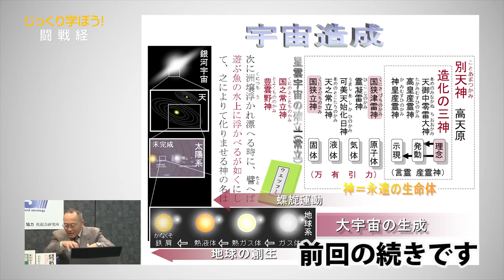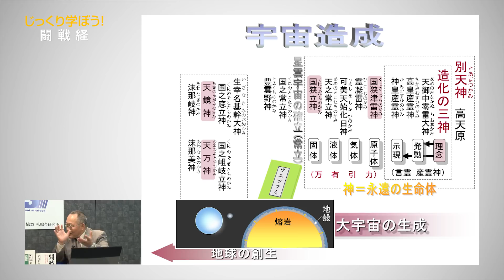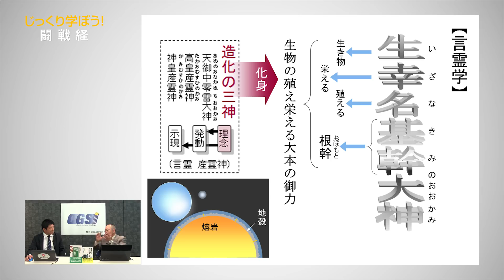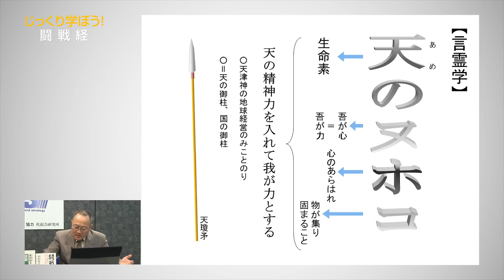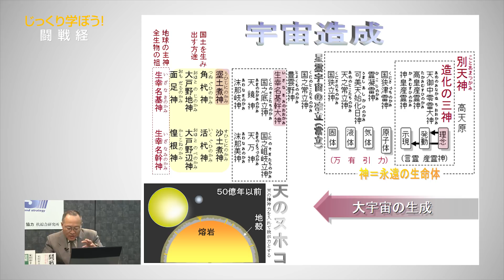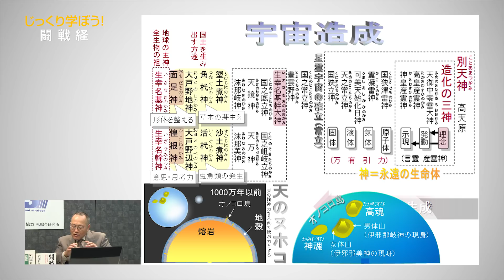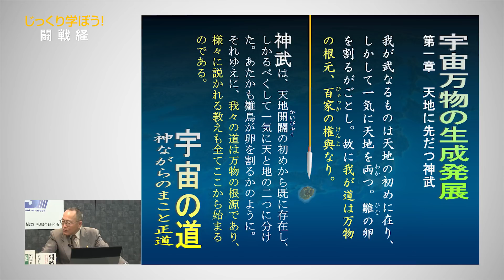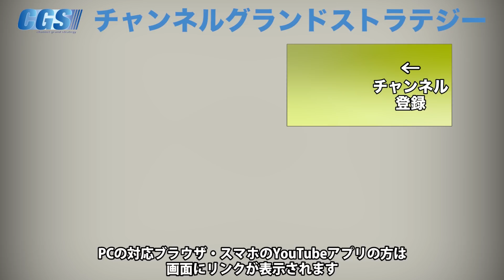我が道は万物の根源 後編 【CGS 家村和幸 闘戦経 第4回】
今回は前回の続きになります。

今回も前回に引き続き古事記を読み解き、地球の成り立ちをお話していただきました。
古代の人々はどのようにして地球の成り立ちを理解していたのでしょうか？

お話していただきました。

10月19日(金)倭塾関西【IK歴史勉強会 10月　講師：小名木善行 氏】

11月3日(土)イシキカイカク大学【11月課外講義　講師:山本誉真奈　氏】

11月9日(金)倭塾関西【IK歴史勉強会 11月　講師：小名木善行 氏】

11月17日(土)イシキカイカク大学【11月課外講義　講師:高松 芳光 氏】

12月8日(土)倭塾関西【IK歴史勉強会 12月　講師：小名木善行 氏】

12月23日(日)イシキカイカク大学【12月課外講義　講師：松山太氏　大友慶孝氏】

11月19日(月)～11月27日(火)世界の「今」を知る　ニューヨーク視察９日間

12月16日(日)～17日(月)神話を体感する会＠伊勢